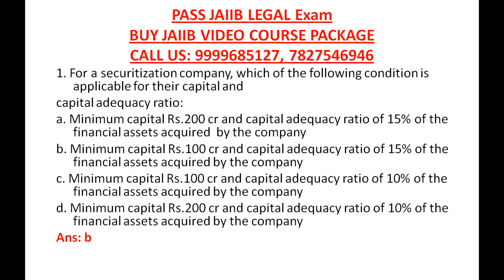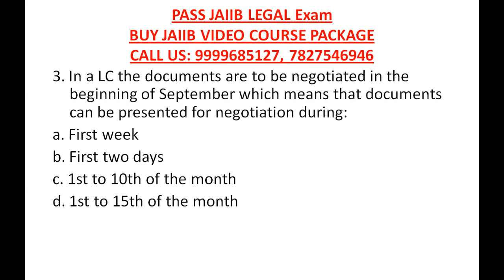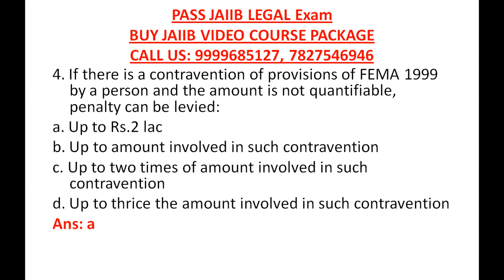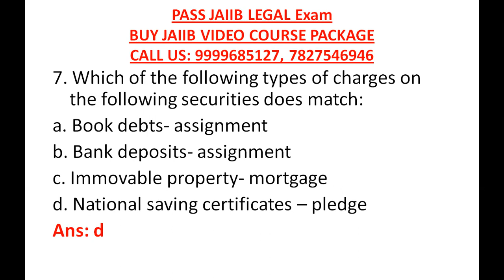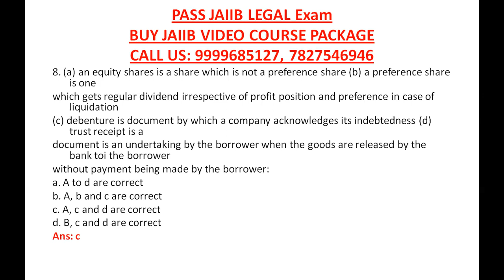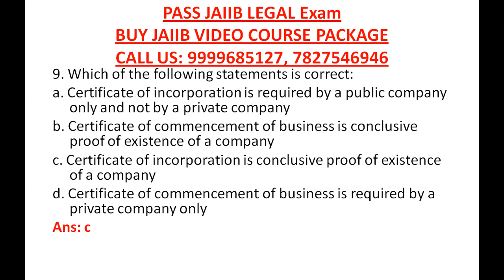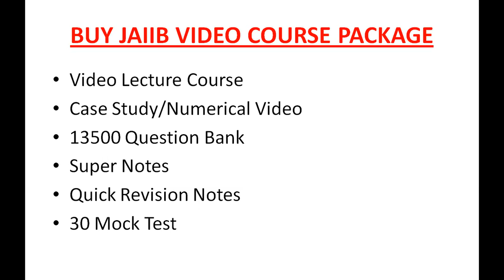JAIIB LRAB Legal And Regulatory Aspects Of Banking Question Set # 2